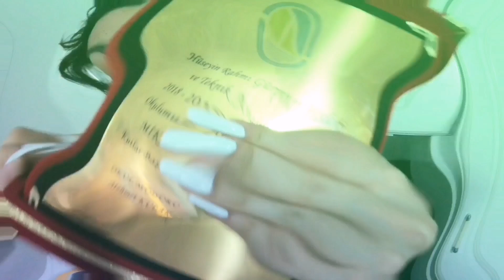YKS hakkında tecrübem | Okul 1.si olmak | '' Gerçekten işime yarayan tüyolar ''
Hello Hello Helloooğğğ Jasminelerrr
Ben geldim dolgun cherry Mika Raun 🍒 wkmqls
Bugün YKS hakkında konuşalım dedim ve tabiki sıkıcı moral bozmadan '' bana yakışır '' şekilde qkmqöwöqöwl

Keyifli seyirler öptümmmmmmm byiiiiii 😘